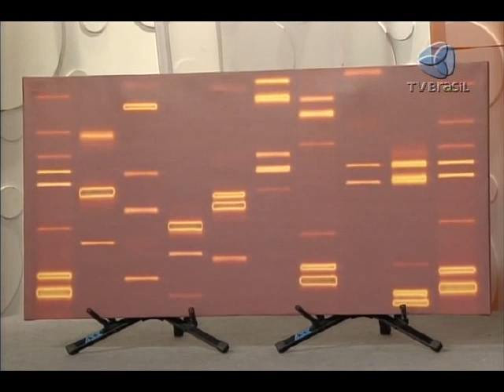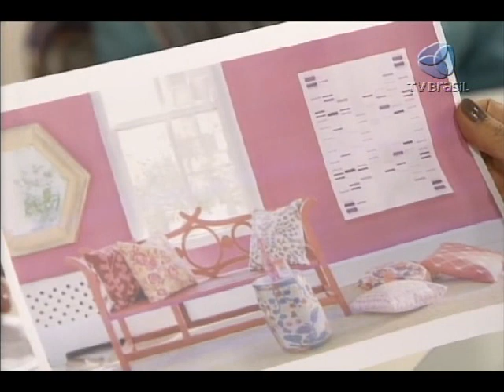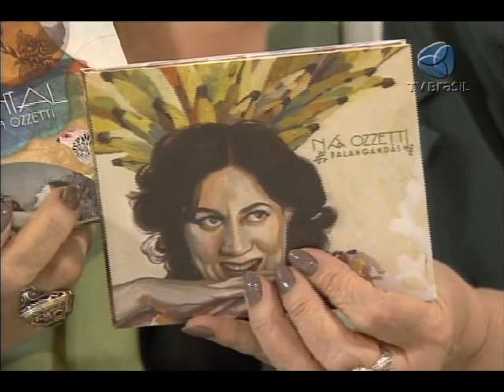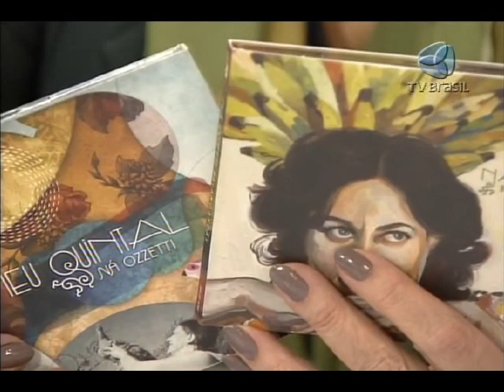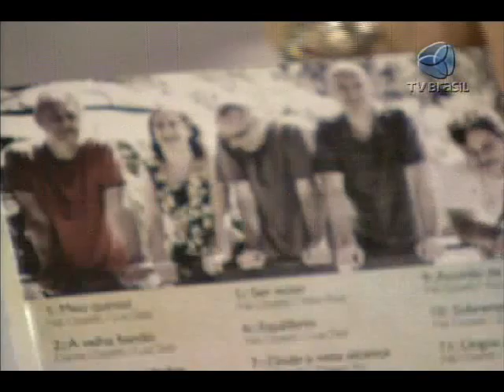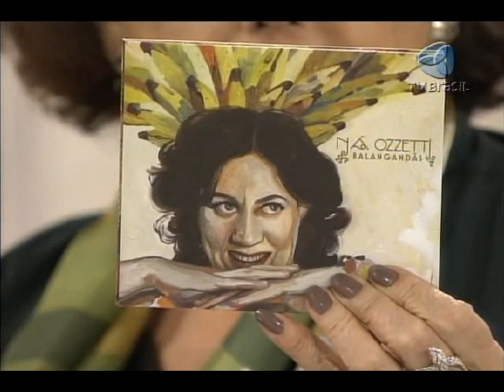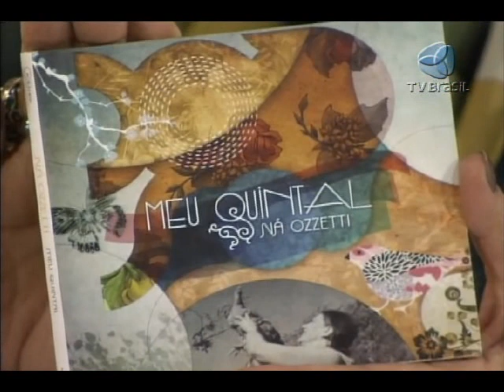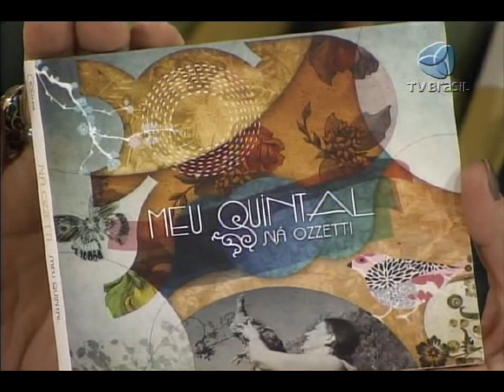Ná Ozzetti e o músico Dante Ozzetti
O programa Sem Censura desta quarta-feira recebe o neurocientista Stevens Rehen para falar sobre os quadros de arte a partir de imagens do DNA.

 A cantora Ná Ozzetti e o músico Dante Ozzetti falam sobre o lançamento do CD "Meu quintal" e do show "Balangandãs".

 Fibrose cística é o assunto da pneumologista Mônica Firmida.

O programa recebe também o economista Thiago Brandão para falar sobre o site "Cuponeria".